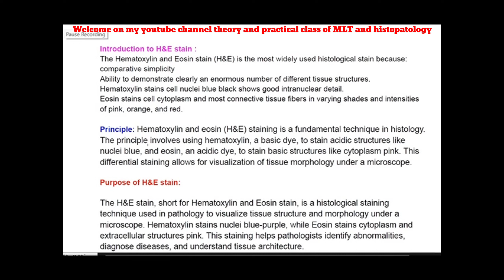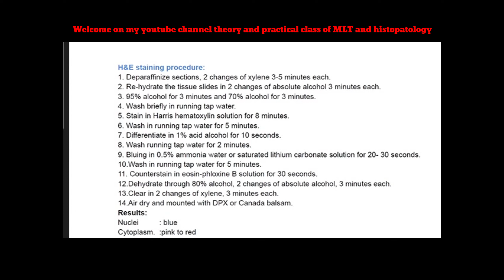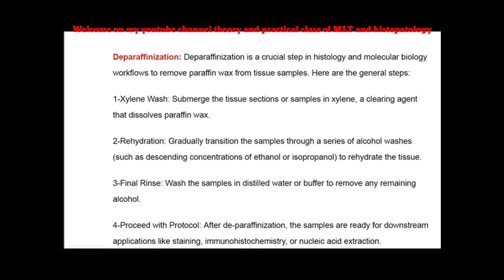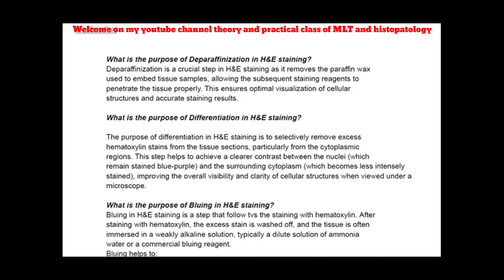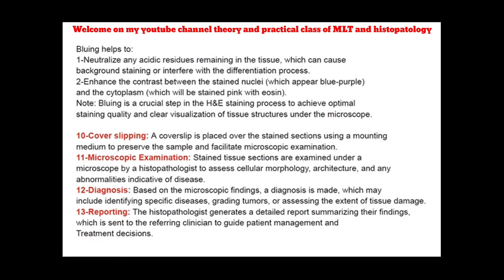H&E stain | Hematoxylin and Eosin stain # In hindi | In easy language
H and E staining
histology staining
h and e staining procedure
h&e staining
h & e staining
h and e staining principle
staining procedure
hematoxylin and eosin staining procedure
h and e staining histology
hematoxylin and eosin staining
tissue staining,staining in histology
hematoxylin and eosin staining principle
histological staining
h&e staining explained
h and e staining in hindi
h and e staining purpose
h & e staining procedure
h and e staining protocol
preperation of Hematoxilin
 preperation of Eosin solution

Notes:H&E staining procedure:

1. Deparaffinize sections, 2 changes of xylene 3-5 minutes each.

2. Re-hydrate the tissue slides in 2 changes of absolute alcohol 3 minutes each.

3. 95% alcohol for 3 minutes and 70% alcohol for 3 minutes.

4. Wash briefly in running tap water.

5. Stain in Harris hematoxylin solution for 8 minutes.

6. Wash in running tap water for 5 minutes.

7. Differentiate in 1% acid alcohol for 10 seconds.

8. Wash running tap water for 2 minutes.

9. Bluing in 0.5% ammonia water or saturated lithium carbonate solution for 20- 30 seconds.

10.Wash in running tap water for 5 minutes.

11. Counterstain in eosin-phloxine B solution for 30 seconds.

12.Dehydrate through 80% alcohol, 2 changes of absolute alcohol, 3 minutes each.

13.Clear in 2 changes of xylene, 3 minutes each.

14.Air dry and mounted with DPX or Canada balsam.

Results:

Nuclei        : blue

Cytoplasm.  :pink to red